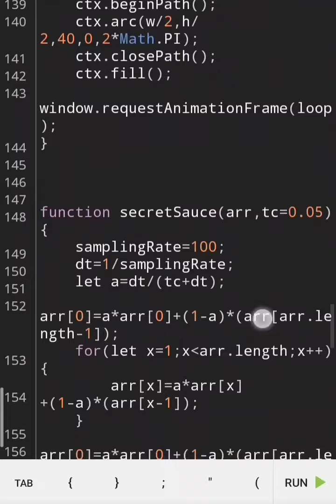black holes Sun 😎 coding with Harry JavaScript coding for beginners#educationknowledge black holes